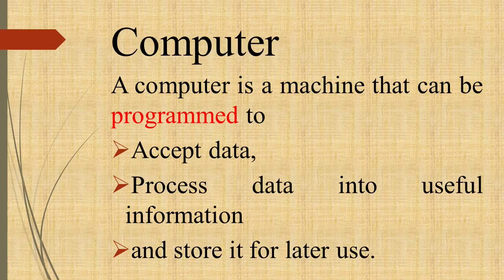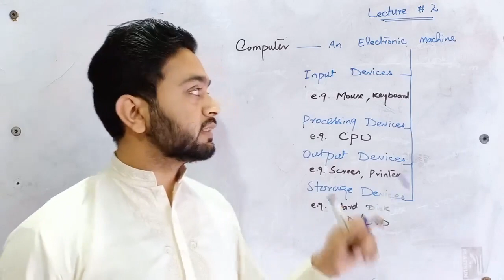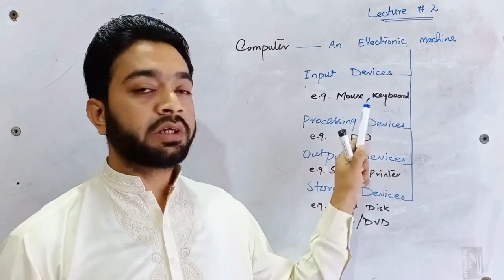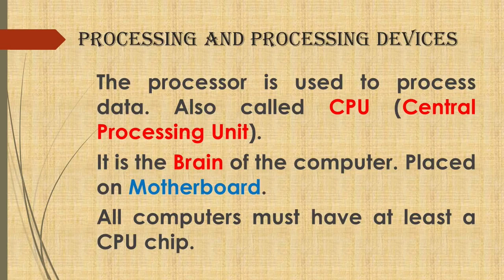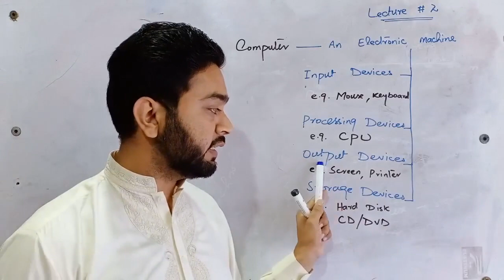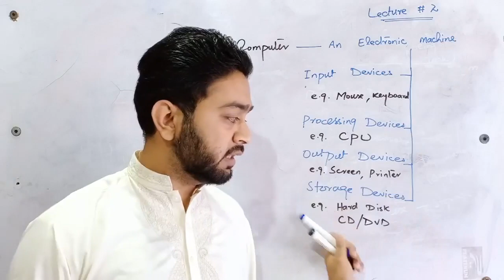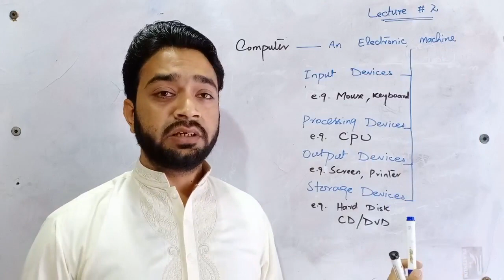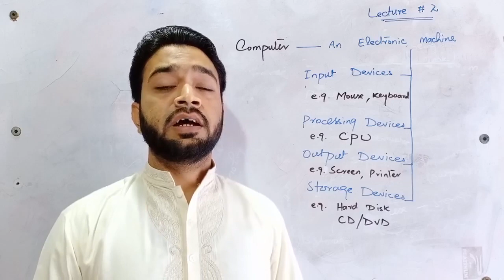CH 1 (Lecture 2) - ICS Part 1 - Computer & its Parts (Part 2) - by M. Hassan Hashmi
This lecture is about the basics of information technology. In lecture the main components of computer system are discussed. Just listen the lecture and you will get better understandings about the computer system and components of compute system.
The major Topics for discussion
1. Computer
2. Parts of Computer